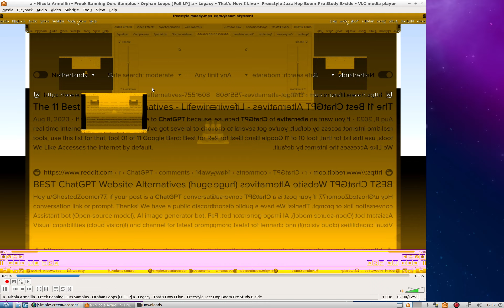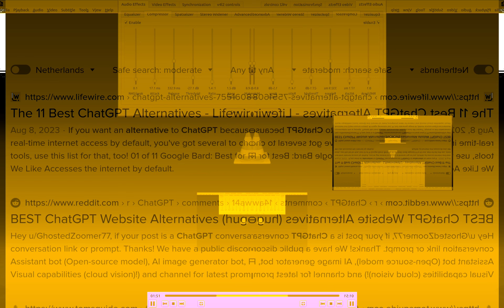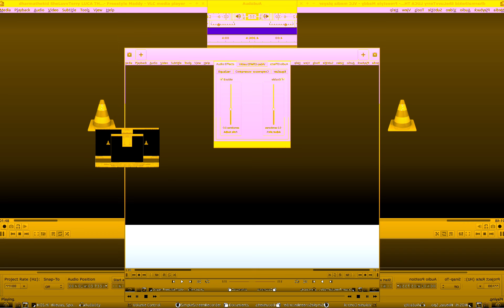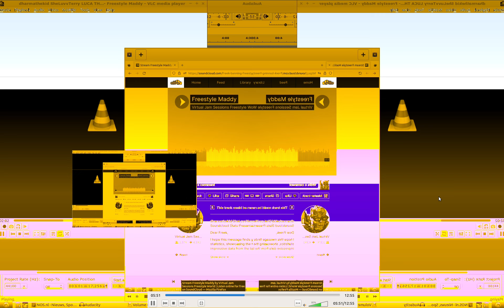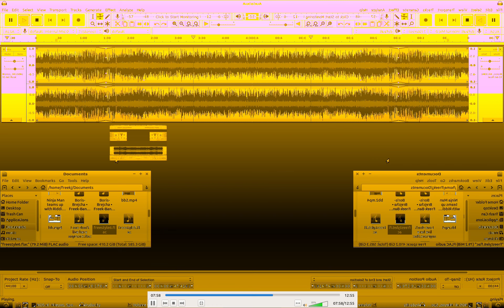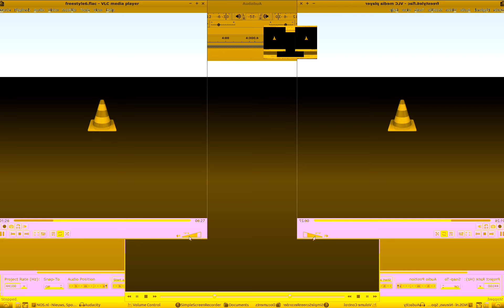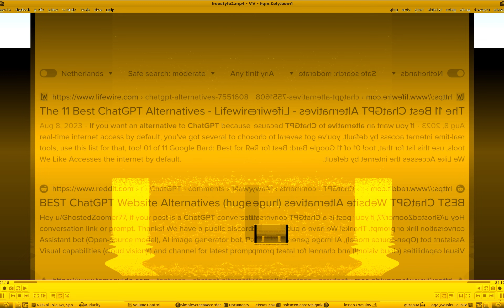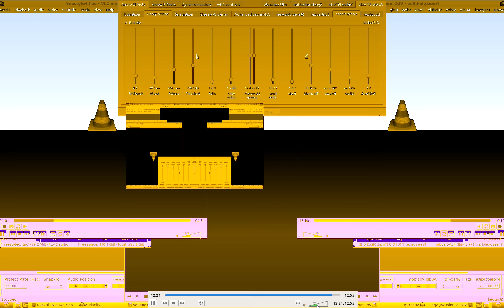The Jazz Hop Boom Bap Conspiracy Boot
Virtual Jam Sessions Freek Banning Freestyle World The Jazz Hop Boom Bap Conspiracy Boot Music Lovers ! freek-banning-freestyle Infused with atmospherics and futuristic global pulsing tribal sounds I study Virtual Cultural Anthropology Algorithms Beats, a cure to Inify All The People Of The World!! ONE LOVE ONE WORLD !
Links
Soundcloudsoundcloud.com/freek-banning-freestyle
Vimeovimeo.com/user74751772
Facebookfacebook.com/freekbanning
Linkedinlinkedin.com/in/freekbanning
Xx.com/freekbanning
Social Bladesocialblade.com/youtube/channel/UCgQXEdLkWYJGQjzQcQUjUiQ
Kanaaldetails
3.297 video's
86.624 weergaven
Lid geworden op 8 mrt 2017
Nederland